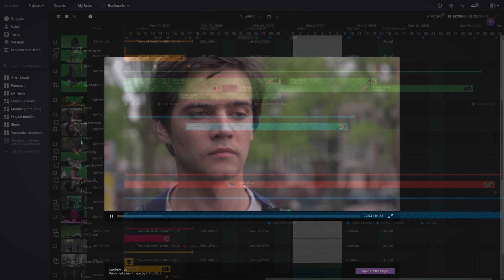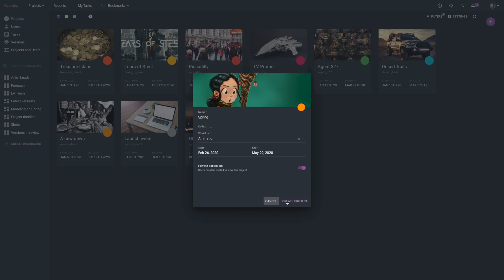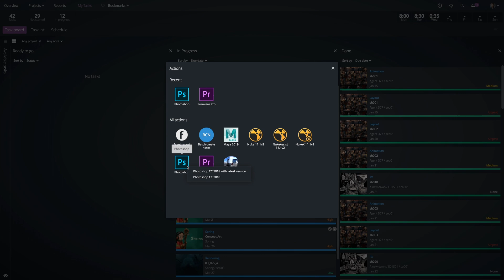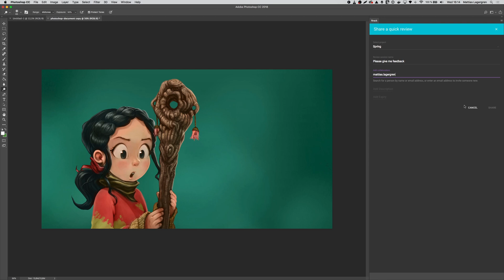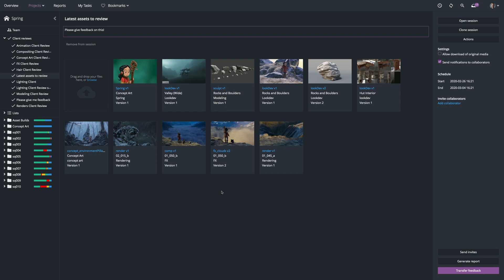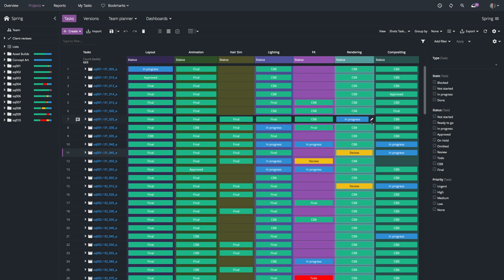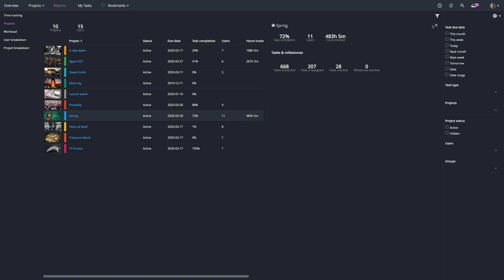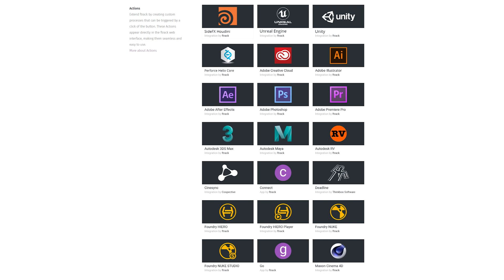An overview of ftrack Studio | VFX production management software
ftrack Studio is the project management, production tracking, and media review platform trusted by world-leading studios to collaborate on and deliver successful creative projects. It connects teams, simplifies workflows and increases studio efficiency.